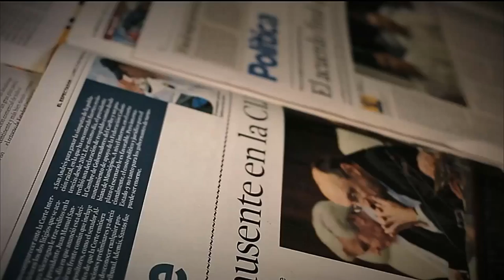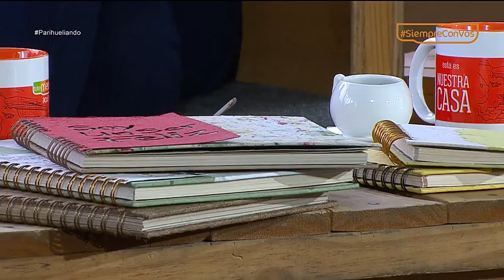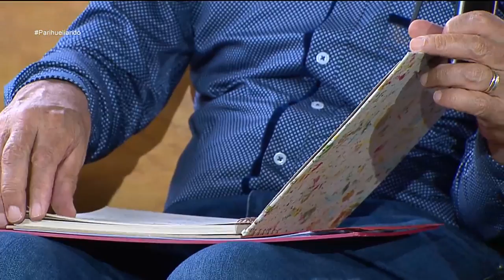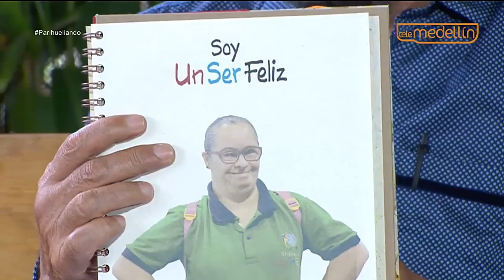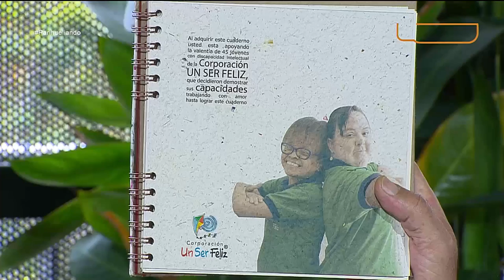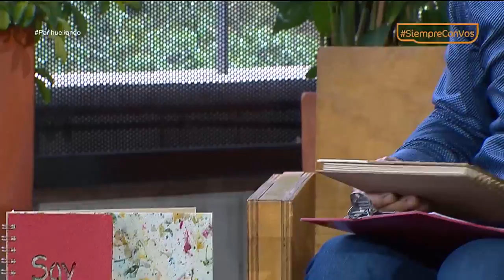Corporación Un Ser Feliz [Parihueliando Con Vos] Telemedellín